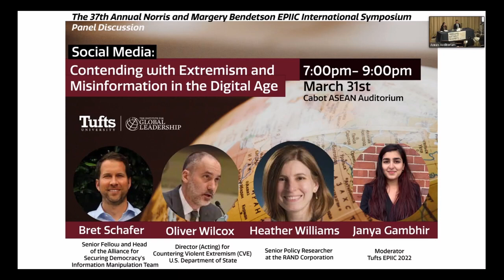Social Media: Contending with Extremism and Misinformation in the Digital Age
Moderator: Janya Gambhir, EPIIC Colloquium
Bret Schafer, a senior fellow and head of the Alliance for Securing Democracy's information manipulation team
Oliver Wilcox (A92), Director (Acting) for Countering Violent Extremism (CVE) at the U.S. Department of State. Previously, he served as State’s CVE Deputy Director and CVE Program Director.
Heather Williams, a senior policy researcher at the RAND Corporation and a professor at Pardee RAND Graduate School.